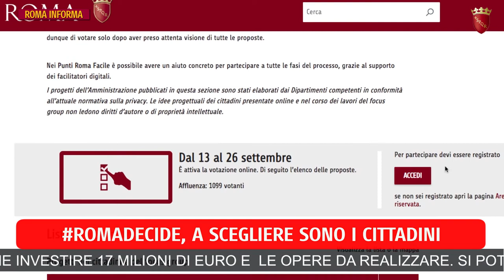RomaInforma 24 settembre 2018